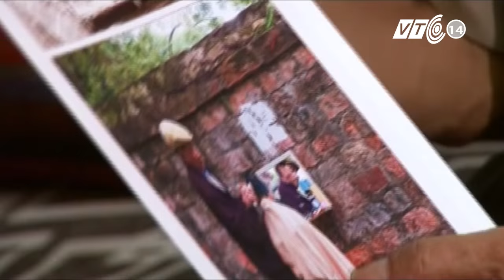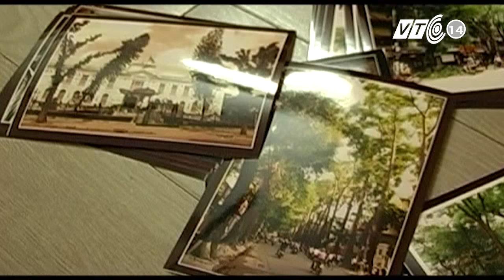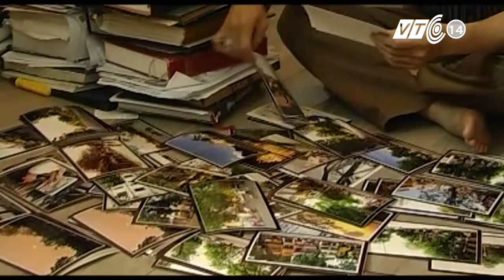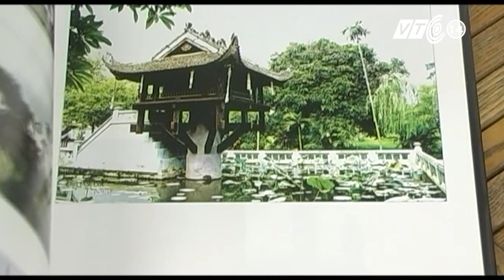Nhiếp ảnh Đức Lợi: Hà Nội đẹp mơ màng | VTC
VTC | Những bức ảnh đẹp về Hà Nội qua lăng kính của nghệ sĩ nhiếp ảnh Đức Lợi.